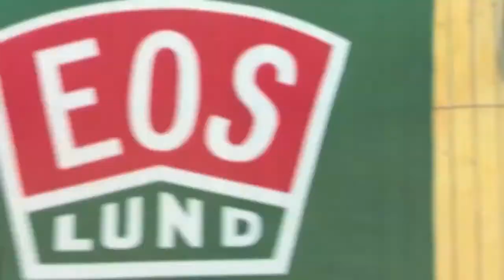Eos Damer A - Maja Nilsson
Maja Nilsson i Eos Damer A blir intervjuad av Humfryskolan i Lund.